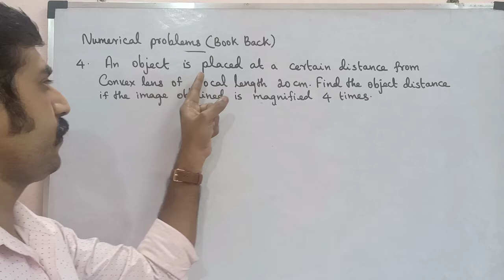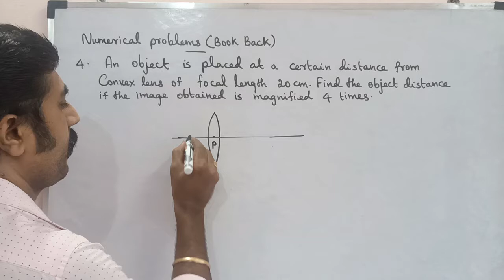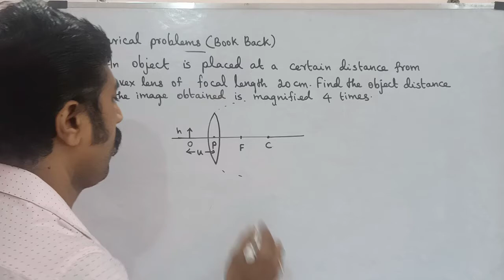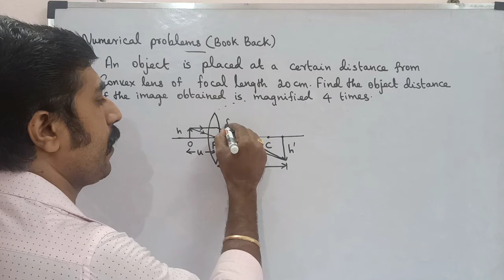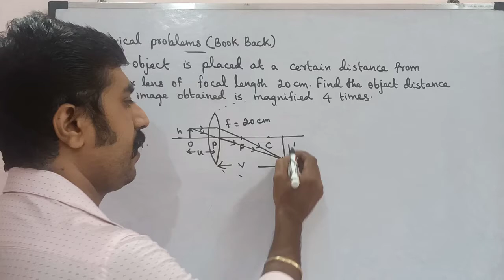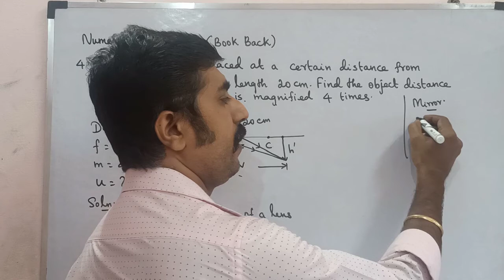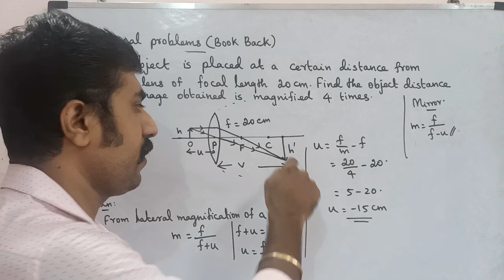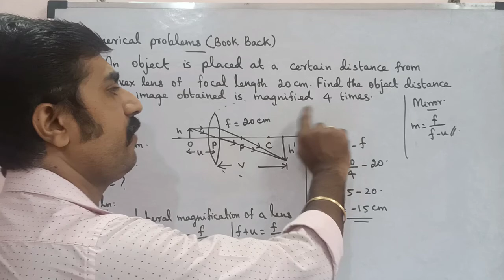Exercise problem 4 |Book back |Ray Optics |Unit 6 | 12 Physics |Tamil |sky physics